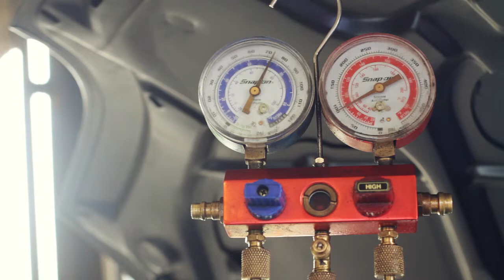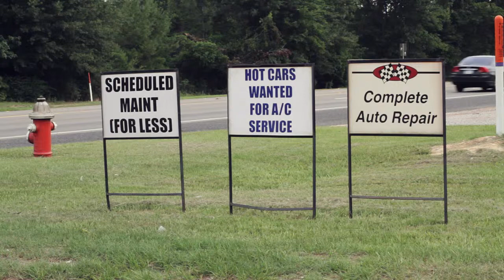The Car Doctor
The Car Doctor provides auto repair services in the Nacogdoches, TX area. We have an A.S.E. certified master technician who will take care of all your car repair needs. From air conditioning to engine and suspension troubles, we are the complete automotive service you can trust. We will beat any estimate other auto shops will give you.

The Car Doctor's Services Include:
*Engines
*Transmissions
*Air conditioning
*Auto electric
*C.V. joints
*Computer analysis
*Fuel injection
*Brakes
*Alternators and starters
*We specialize in both foreign and domestic vehicles
*Towing service available